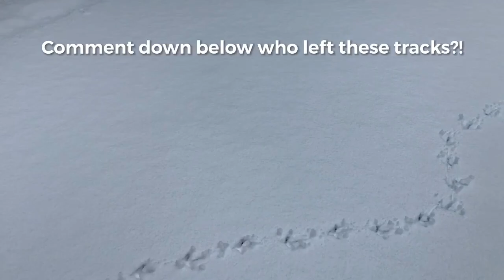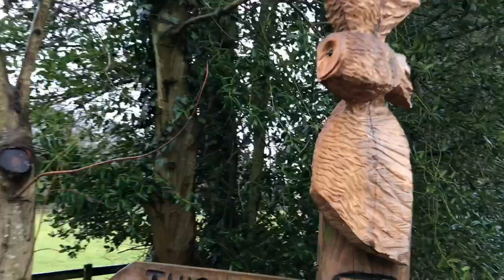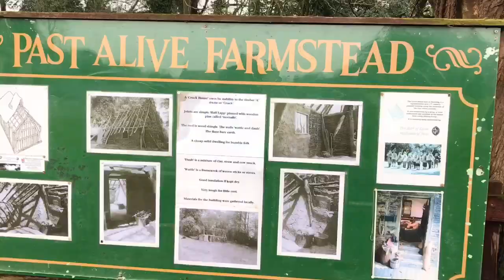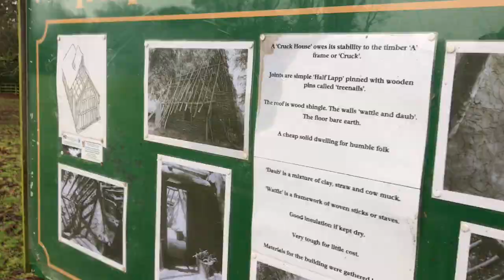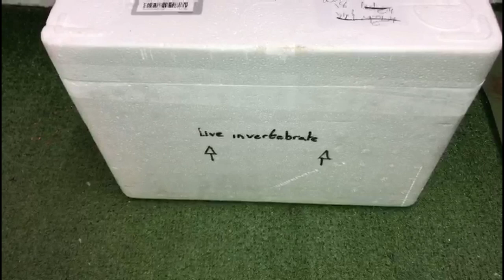WEEKLY VLOG: Explore an old Cruck House with us, Tarantula Unboxing, Eagles, Snow & More!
In this weeks vlog we see lots of snow, Worzel the Bald Eagle attack Georgia and we finally show you around the old cruck house!